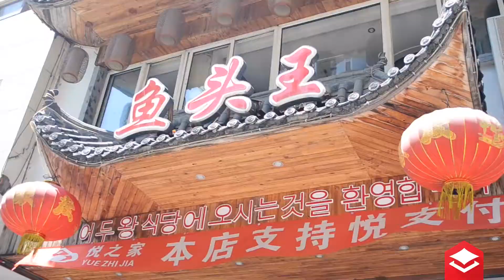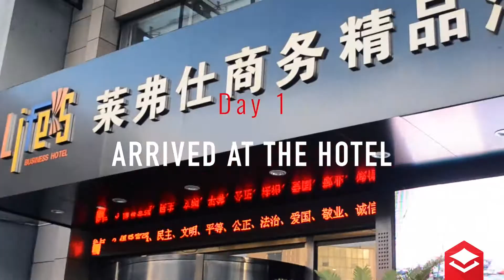48 hours in Dandong - Hushan Great Wall, The Broken Bridge and Phoenix Mountain!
Our interns from Dalian took a weekend trip to Dandong to visit the Sino- North Korean broken bridge, the Great Wall and hiking on Phoenix mountain with the glass walkway... Apply now for your own experience!